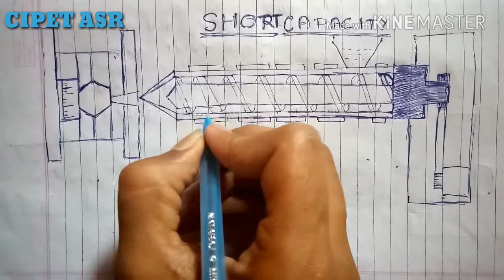Short capacity in injection moulding machine in hindi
Short capacity kya hota hai use achhe se discribe kiya gya h is video me